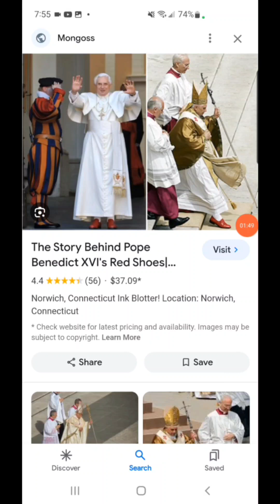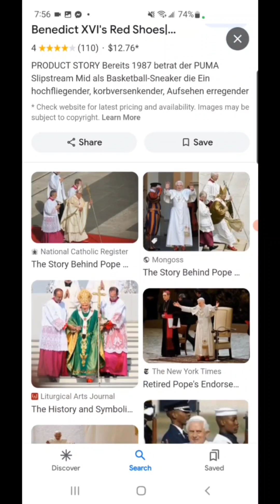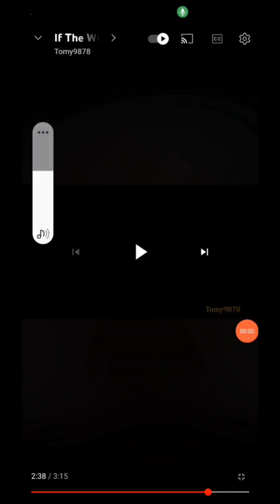The horse of a different colour